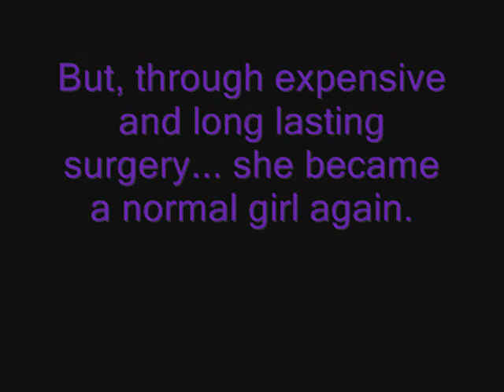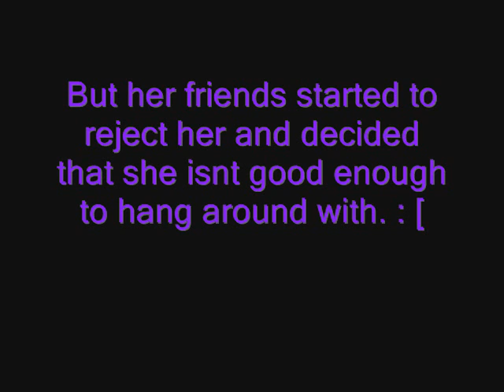The Jazmin Story.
This is a brief story, of Jazmin. one of my best friends.